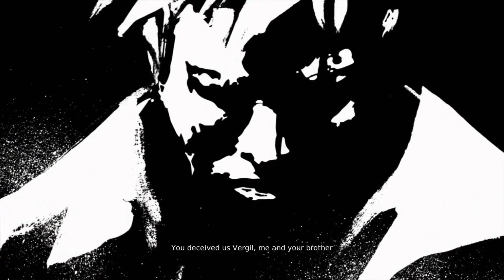DmC Vergil's Downfall Definitive Edition - Mission 5 Walkthrough [Nephilim] 1080p (60fps) HD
Mission 5 boss fight on nephilim difficulty for any DmC Devil May Cry beginner.